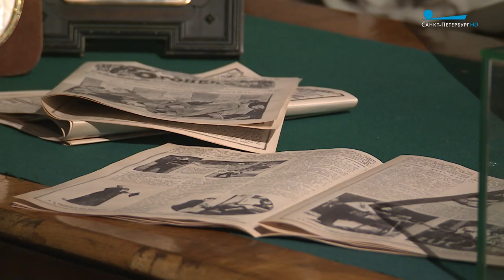Выставка «Шаляпин. Воспоминания о доме»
Фрагменты квартиры Фёдора Шаляпина воссоздали в Инженерном доме Петропавловской крепости. Концептуальный проект под названием «Воспоминания о доме», расположившийся в двух залах, позволяет вслед за Шаляпиным прожить один день из жизни легенды Мариинского театра. Илья Шевченко увидел экспозицию.